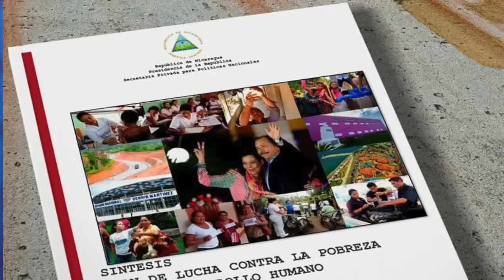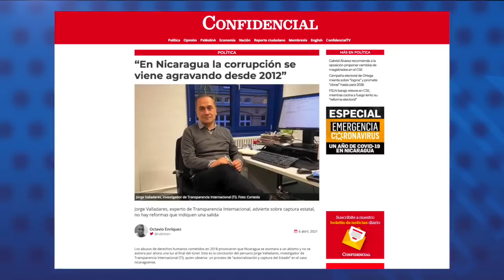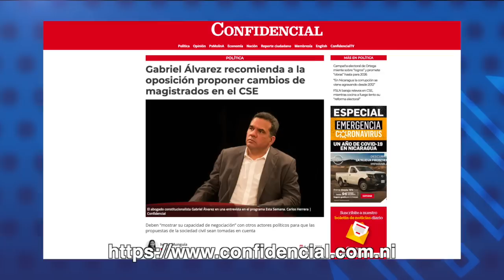Campaña de Ortega promete el “perfil del ferrocarril metropolitano de Managua” para 2026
Estas son las noticias del momento en Nicaragua:

1.- Campaña de Ortega promete el “perfil del ferrocarril metropolitano de Managua” para 2026.
2.- Corrupción en Nicaragua se agrava desde 2012.
3.- Aglomeración masiva en Semana Santa: Intur reporta 2 millones de turistas.